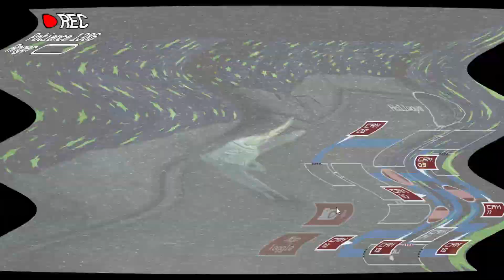One Week at Flumpty's Fan-Made EXTENDED DEMO (Walkthrough) || Part 3 - Scrambled Mode